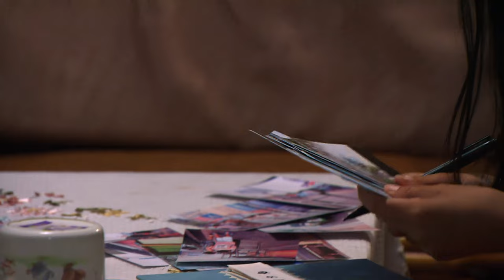【ENG SUB】《守望的天空 Stand By Me》第24集 | 李沁、林申相互治愈